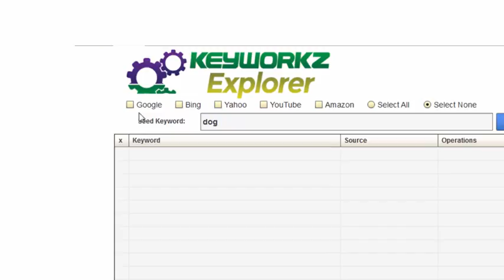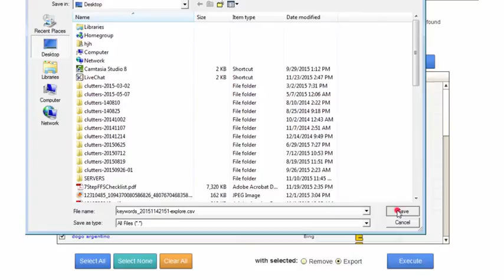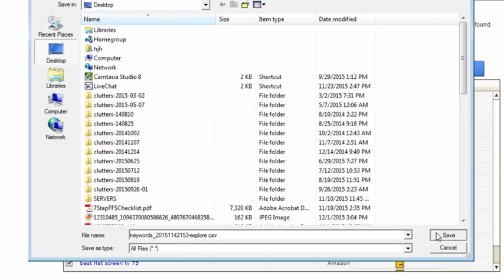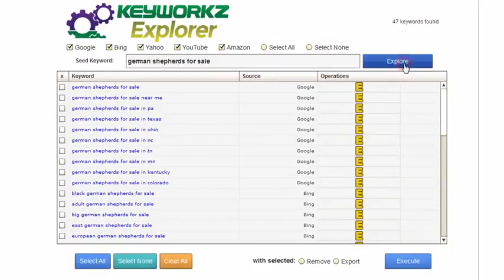Google Keyword Research Search Tool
Keyworkz Explorer is a free keyword traffic tool that you'll want to keep among your free SEO tools for your website. - If you want to learn how to do keyword research for free, definitely sign up for this SEO keyword software and the free keyword training that comes with it.

With our free keyword traffic tool you can Instantly retrieve thousands of hidden long-tail buyer keywords with just a click of your mouse so you can uncover what buyers are searching for. Then you can tailor your content strategies to grab the traffic by deploying the keywords you find into the content on your website. You also have the option to export your keyword lists as CSV files so you can import them into other platforms and broaden your search marketability.

As a Keyworkz Explorer user you'll also be able to gain access to our traffic training series for even more tips on how to do keyword research for free and especially how to gain buyer traffic using SEO keyword software.